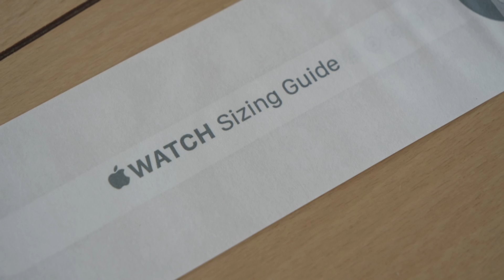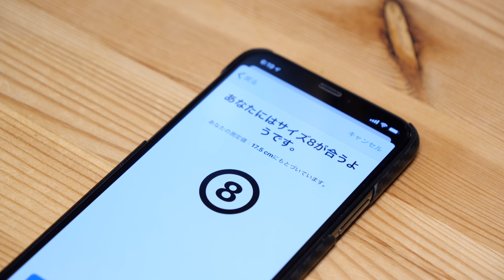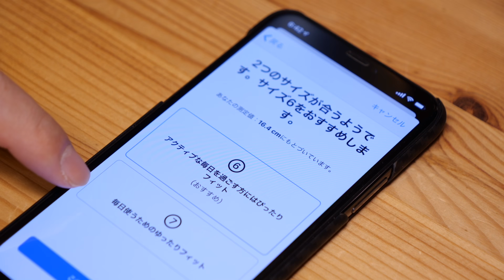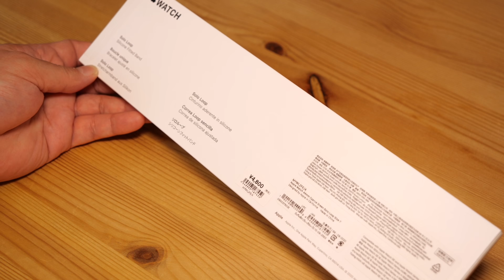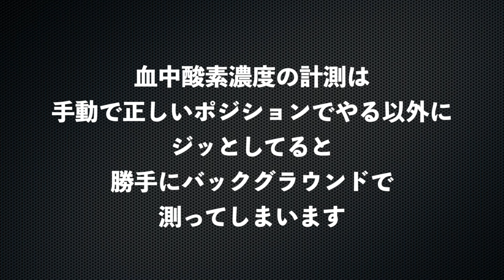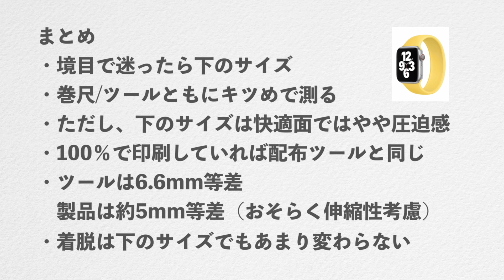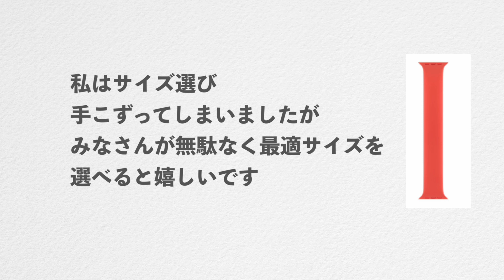ソロループ4本目・4度目の正直でリベンジなるか・Apple Watchの新作バンドのサイズ選び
8番9番で緩かった新作バンドのソロループですが、その後6番7番を手に入れたので再度試してみます。調整が効かないタイプで12サイズあるのですがやっぱりサイズ選びは難しいです。特にSeries 6に搭載された新機能「血中酸素濃度」の計測にやや影響があるようで、買い直しをしました。店頭配布のサイズガイドももらえたので試しましたよ。

‹関連動画›
やっと来た！もう一つのつなぎ目無し「ブレイデッドソロループ」Apple Watchの新作バンド・サイズ選びは慎重に！
Apple Watchの新作バンド「ソロループ」つなぎ目やバックルなし！サイズ選びの注意点と装着感をチェック！

2機種を1週間使って現時点でどっちがオススメ？Apple Watch Series 6とSE・良いところ悪いところ

iPhoneなしでApple Watchだけを家族が使える「ファミリー共有」を設定してみました・auのみ対応で結構複雑！watchOS 7新機能

NOMAD新作：Apple Watchバンド「Rugged Strap」が最高！ソロループの対極をいくラギッド感！

新製品！「TILE」のApple Watch用ケース付バンド￥3278・レトロな未来感がシンプルで良い！Spigen ガラスフィルム EZ FITと合わせてもみましたよ。

撮影機材